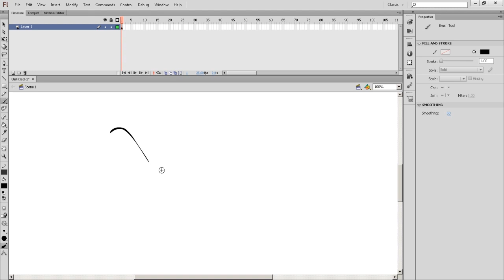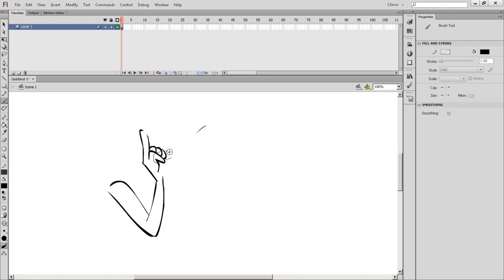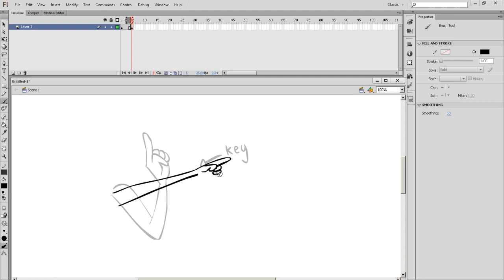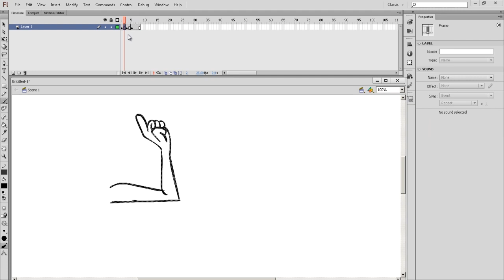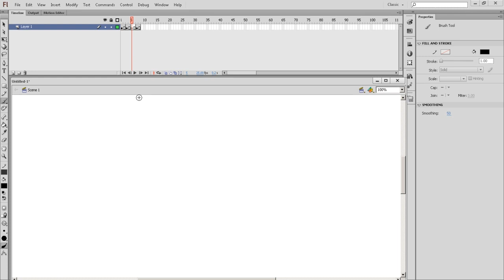Animasi Flash bahasa melayu - Episod 1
Overview Using Adobe Flash Creative Suite 6
Tutorial Animation by Me : Haikal Animax
Made In Malaysia
Join Me On Facebook : Animax Studio